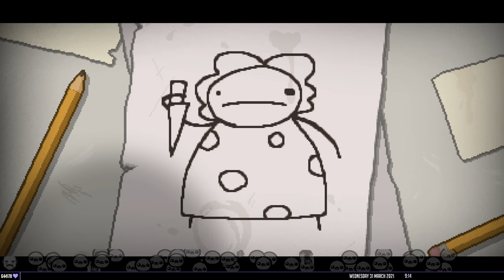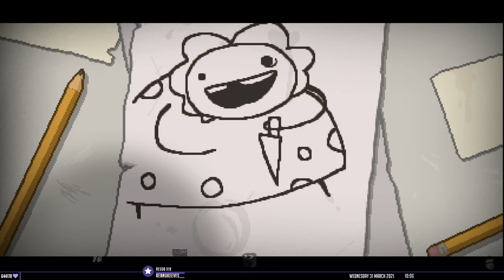LE RETOUR DE ISAAC | The Binding of Isaac : Repentance #1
The Binding of Isaac Repentance est enfin dispo, le gameplay et qu'on aime, c'est parti !

The Binding of Isaac Repentance est le nouveau DLC de The Binding of Isaac, le désormais culte roguelike signe Edmund McMillen. On retrouve Isaac, Eden et toute la clique avec moult nouveautés. Des ennemis, des boss, toujours plus d'objets, de combos et de synergies qui ont fait de ce roguelite un classique du genre. Repentance s'annonce grand et on découvre cet ultime chapitre de The Binding of Isaac au fil de nombreux runs !